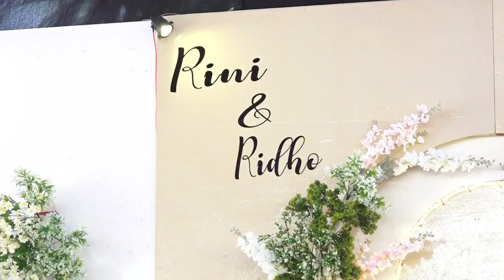AKAD NIKAH RINI & RIDHO - ENDANG MAKEUP